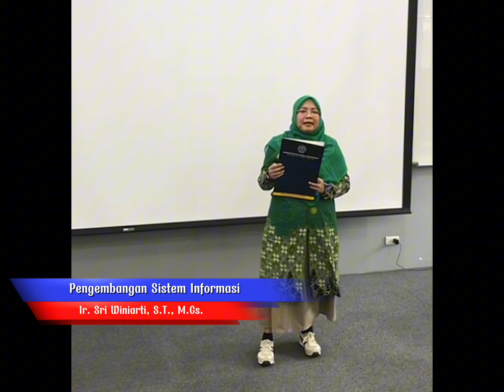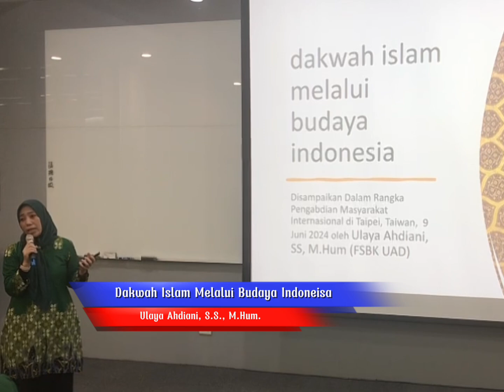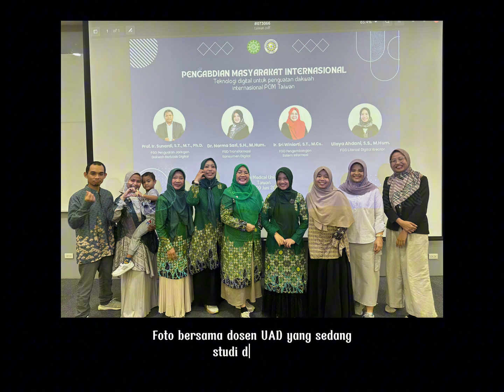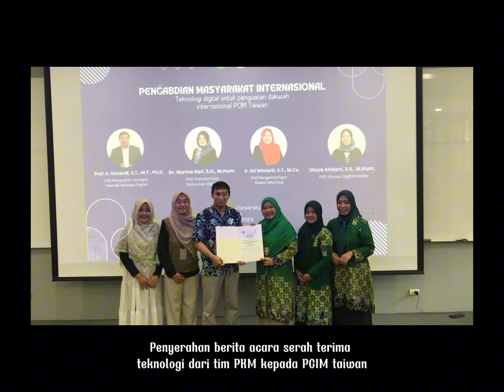Pengabdian Masyarakat Internasional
Pengabdian Masyarakat Internasional, Teknologi Digital untuk Penguatkan Dakwah Internasional PCIM Taiwan.
Taipe Medical University, Taiwan